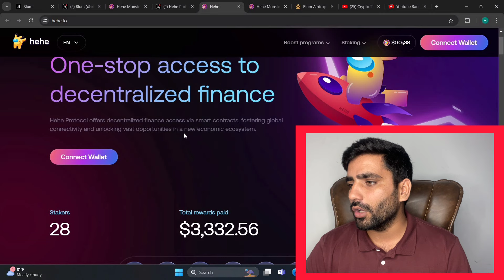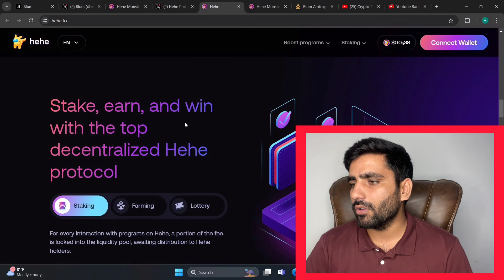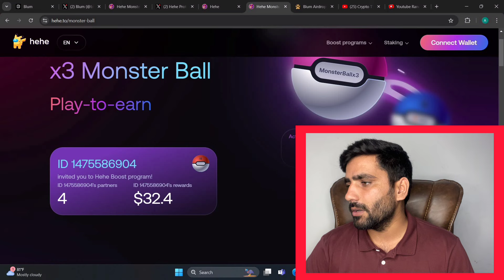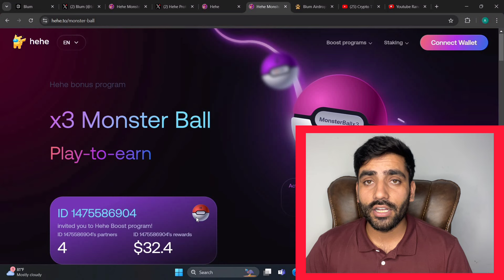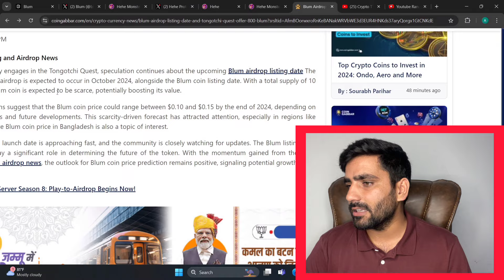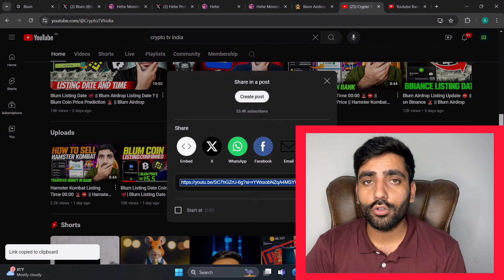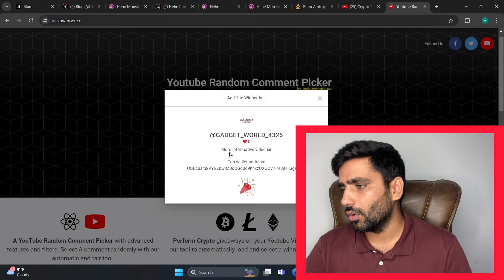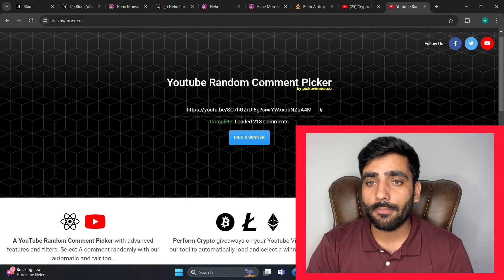Blum Coin Listing Date & Time 💯 || Hehe Protocol Review || 200% Per Cycle || Blum Airdrop Listing⛔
Blum Airdrop Claim Upto $5000

BINANCE OFFICIAL TAP2EARN PROJECT MOONBIX💯

Play Simple Game to get Easy $1000 Airdrop

Sign up and deposit funds to have a chance to win $10,0000.

Sign-up on Bybit Best Exchange

Mexc Exchange Link 0% Trading Fee-

New Airdrop
Airdrops update
Blum Airdrop game